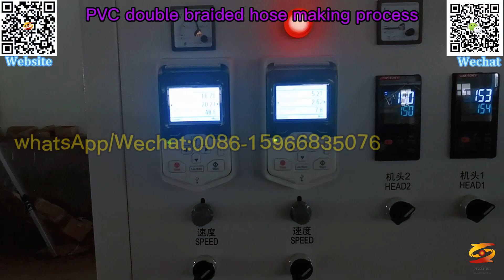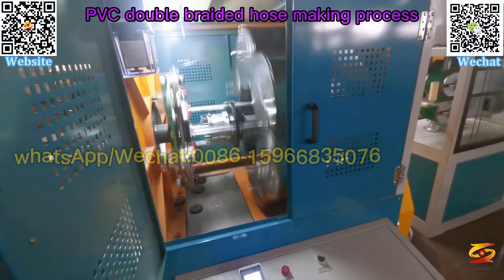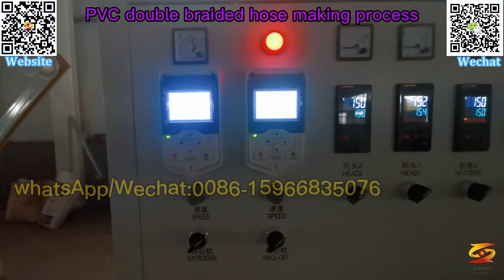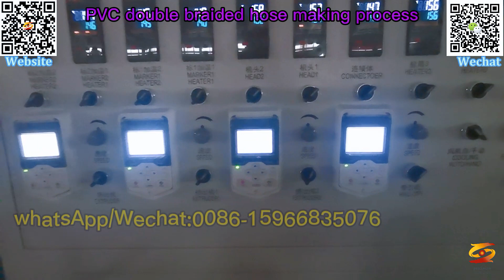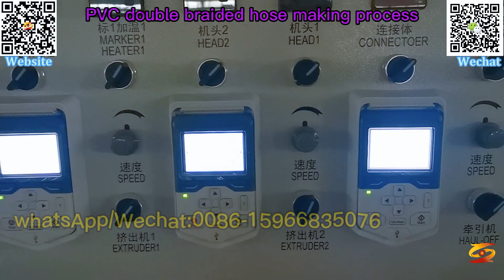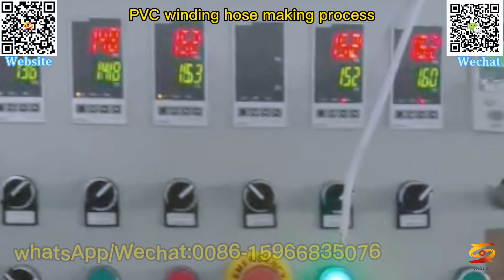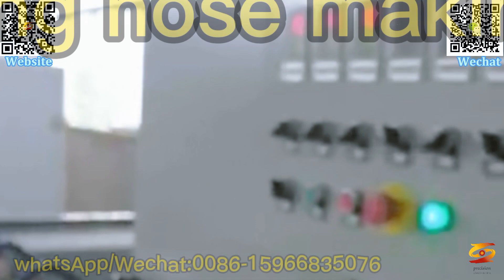plastic garden soft hose extrusion machine|pvc fiber hose extruder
pvc single braided hose machine,
garden hose making machine,
pvc high-speed yarn inner crochet anti-twist braided tube extruder,
pvc fiber crochet hose machinery,
pvc twin braided hose production line,
pvc single braided hose extrusion machine,
pvc single and double-color fiber reinforced hose machine
pvc fiber reinforced soft hose extruder,
pvc fiber reinforced hose machine,
pvvc fiber reinforce hose producton line,
pvc fiber hose extruder,
plastic garden soft hose extrusion machine,
plastic soft garden hose machine,